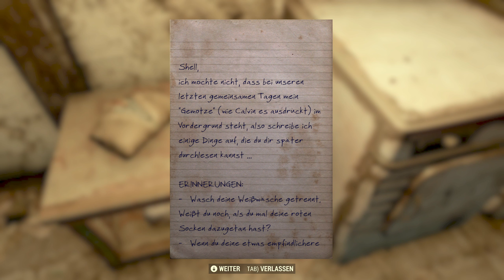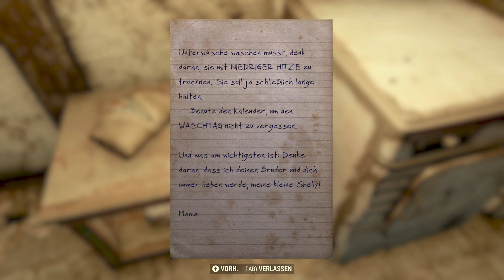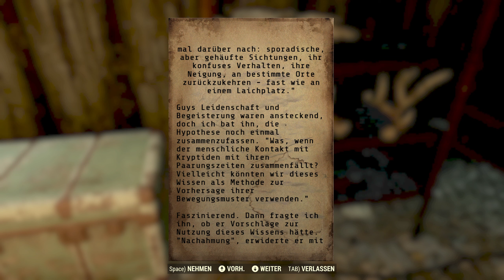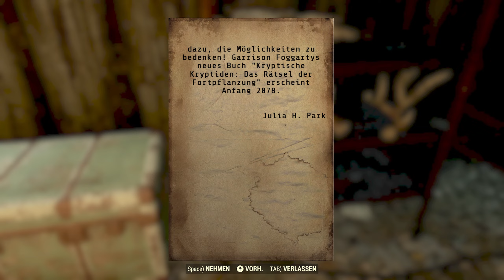LP Fallout 76 walk around Folge 101 Wolf im Scharfspelz [Deutsch]